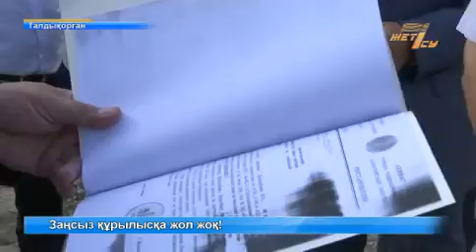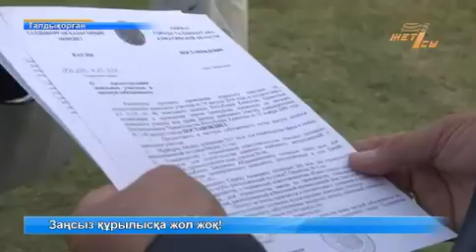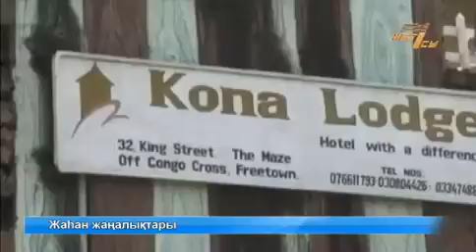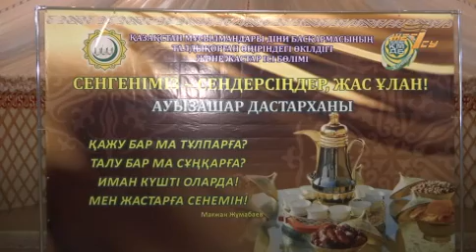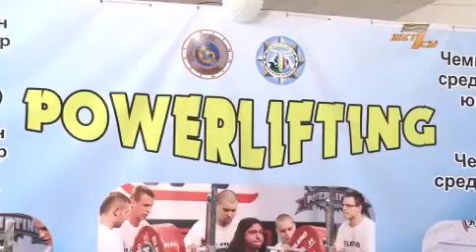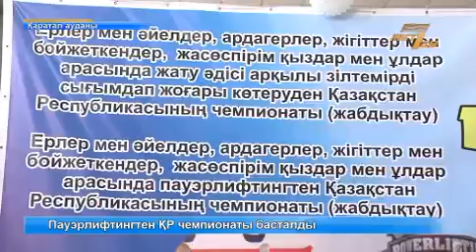жаңалықтар 11 07 15